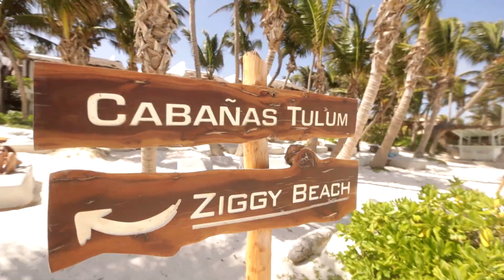Cabanas Tulum Beach Hotel and Spa